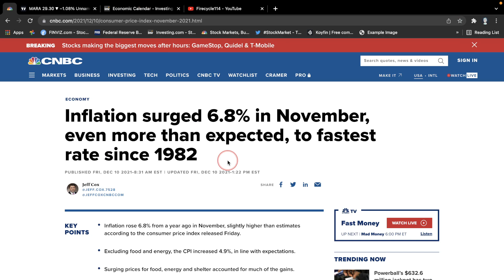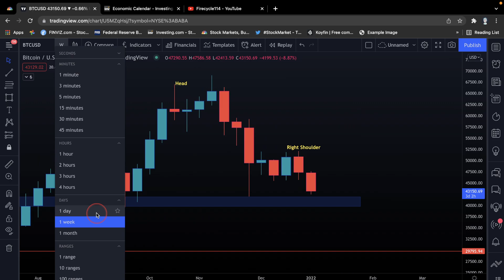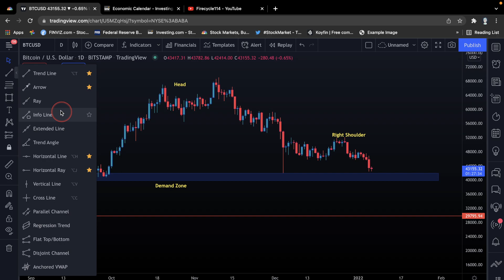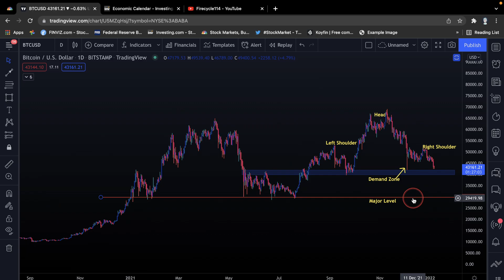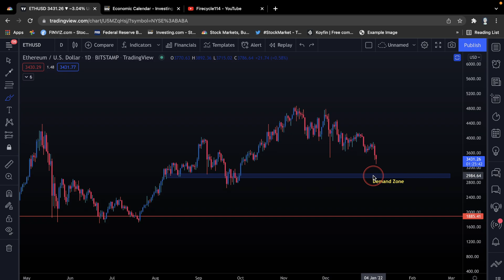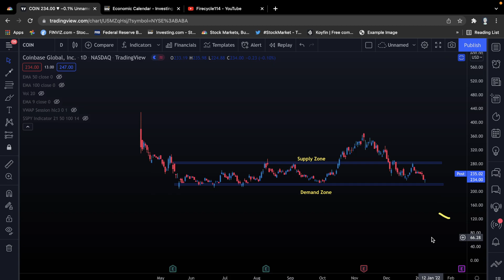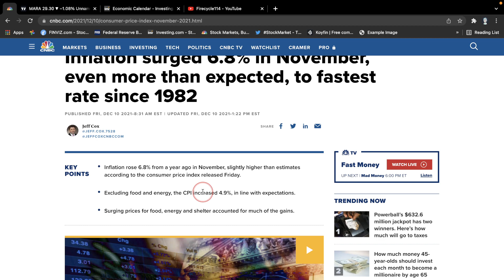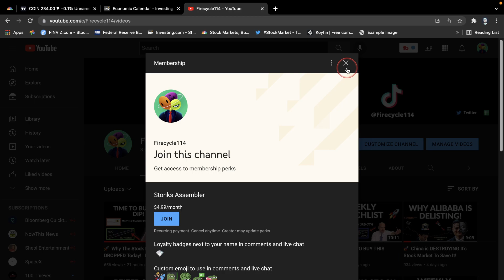This NEWS is Coming For Crypto 😱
In this video, I go over Bitcoin, Ethereum, Coinbase & Mara Technical Analysis + going over a catalyst coming out for Crypto next week which is the CPI Data on Wednesday. I give out potential stock play on $COIN which is setting up nicely. 🚀